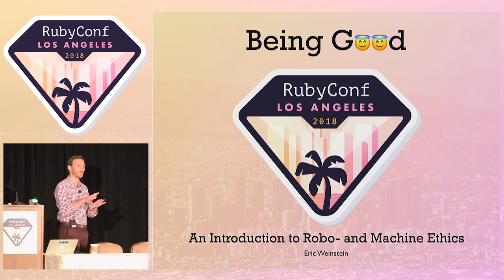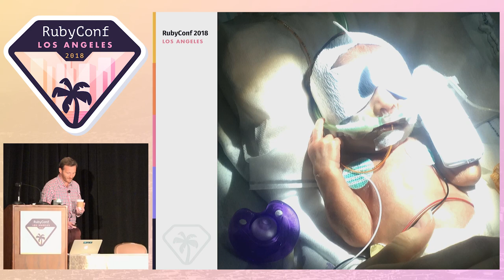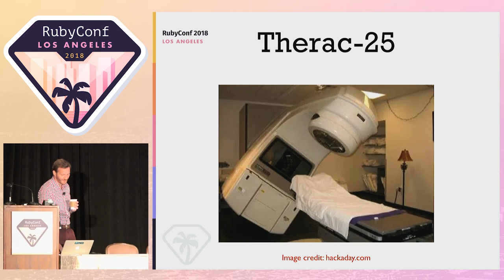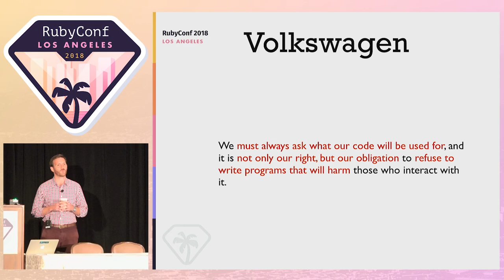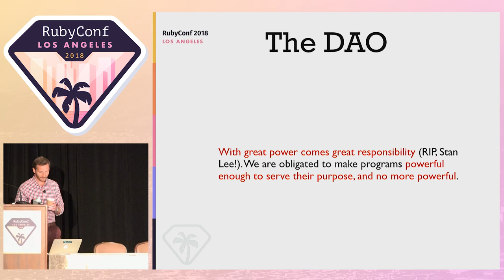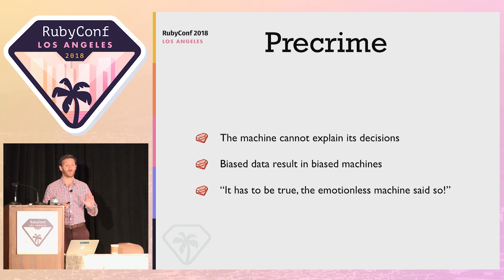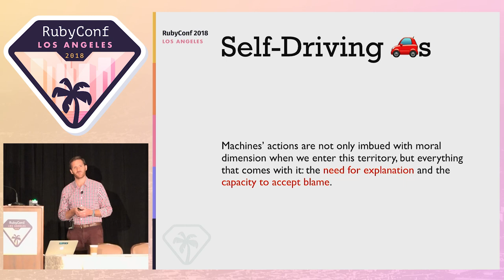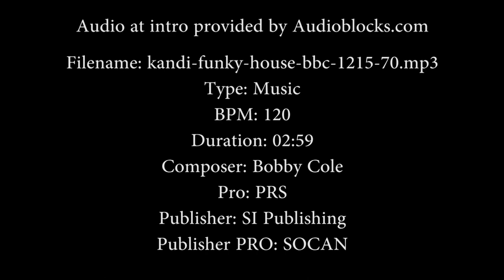RubyConf 2018 - Being Good: An Introduction to Robo- and Machine Ethics by Eric Weinstein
Machines are all around us: recommending our TV shows, planning our car trips, and running our day-to-day lives via AI assistants like Siri and Alexa. We know humans should act ethically, but what does that mean when building computer systems? Are machines themselves—autonomous vehicles, neural networks that diagnose cancer, algorithms that identify trends in police data—capable of ethical behavior? In this talk, we'll examine the implications of artificial moral agents and their relationships with the humans who build them through the lens of multiple case studies.